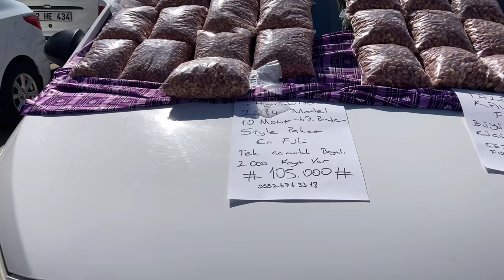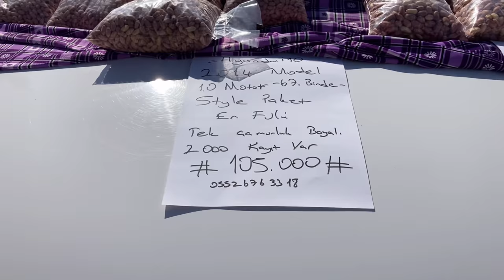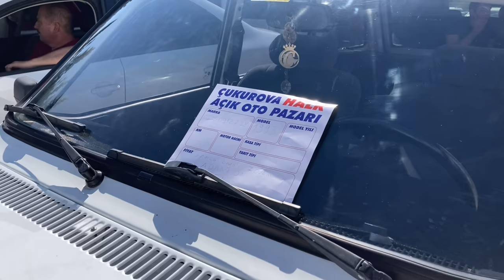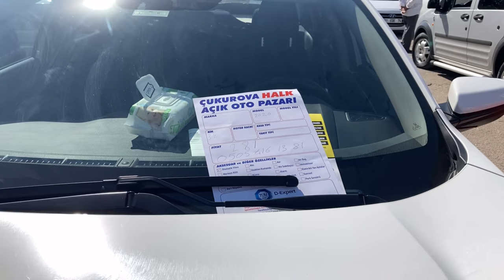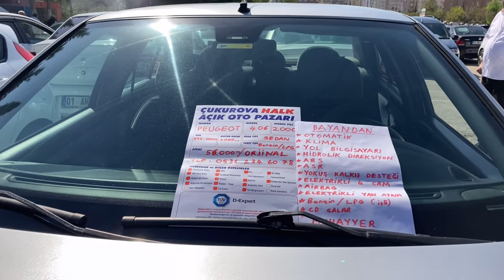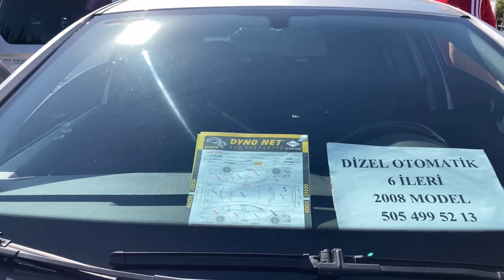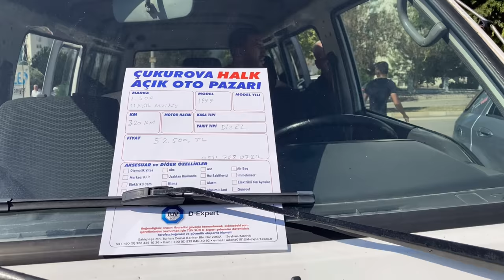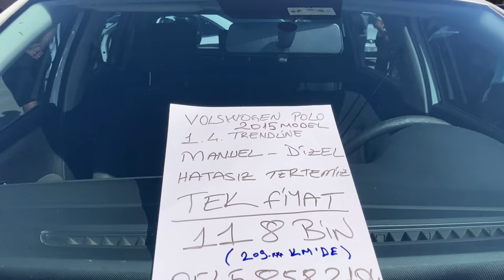YAPRAK KIMILDAMIYOR !!! l 2.El Araba Fiyatları l 2.El Oto Pazarı